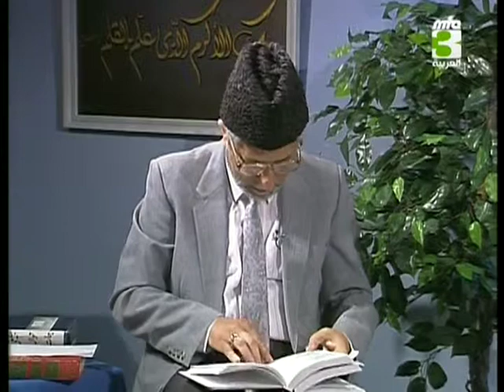Liqa Ma'al Arab 11 August 1998 Question/Answer English/Arabic Islam Ahmadiyya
A regular sitting of Arabic speaking friends with Hadhrat Mirza Tahir Ahmad, Khalifatul Masih IV(rh). Recorded on 11 August 1998 in English and Arabic.